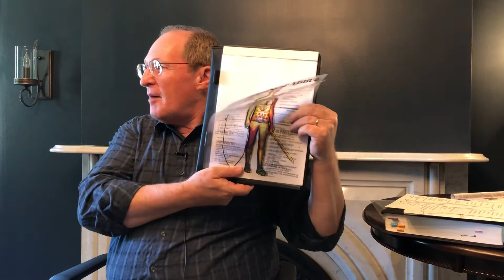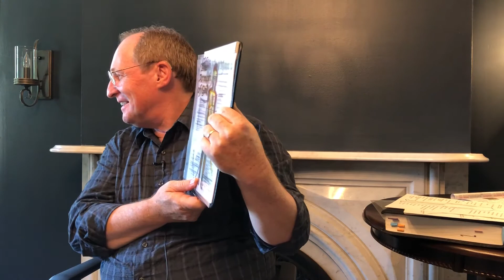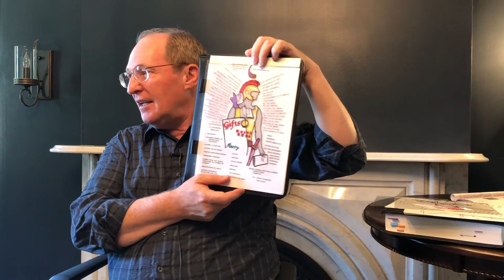Seeing the Abundance of Grace Part 1 of 3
Discipleship Teaching by Penn Clark.

One day I got a glimps of the New Man, created in Christ Jesus